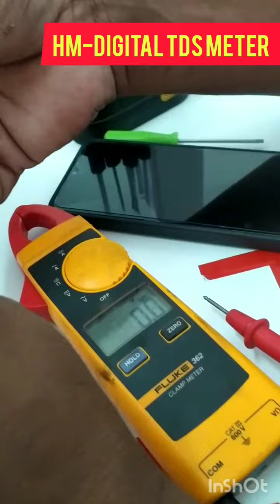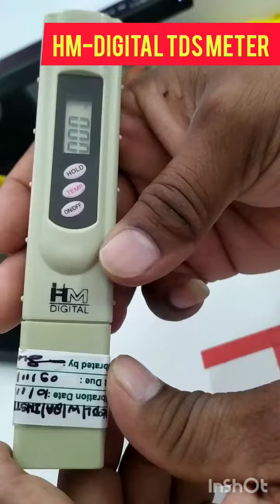HM MADE DIGITAL TDS METER REPAIRING ELECTRONICS CELL REPLACEMENT